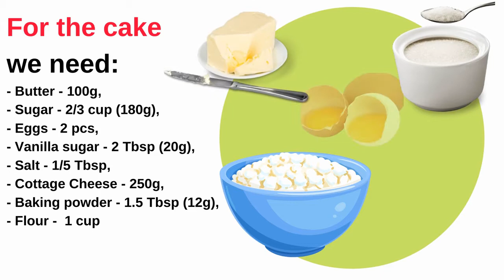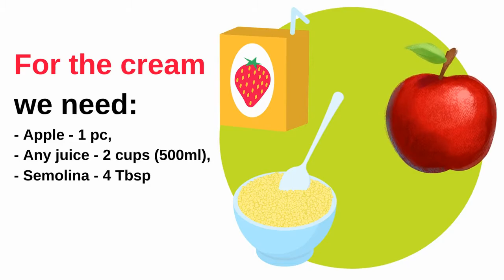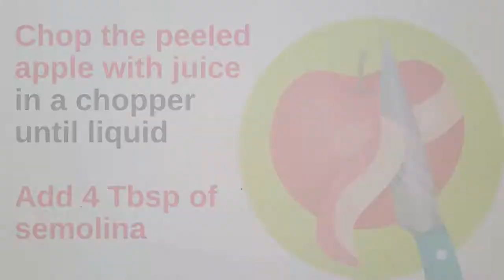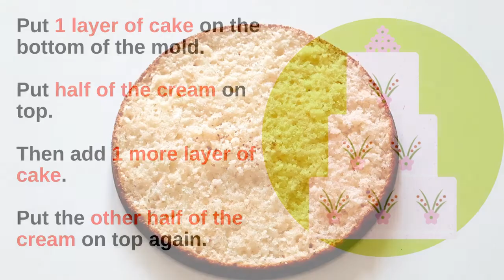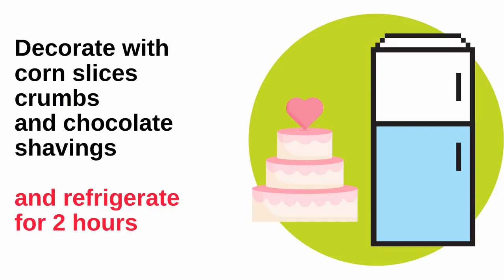Amazing Cake with Cottage Cheese & healthy and light Apple Cream. Easy baked cake recipe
You will see how easy it is to bake a delicious Cake with Cottage Cheese & healthy and light Apple Cream.
This Apple Cottage Cheese Cake starts with a wonderfully tasty cake with grains of cottage cheese. Next, is a layer of light and healthy apple cream. This cream has a slight sourness and is prepared without sugar, eggs, or butter.
Lastly, we sprinkle the cake with corn slices crumbs, and chocolate. This cake is really good!
Even a beginner can handle this recipe.
For the cake we need:
- Butter - 100g,
- Vanilla sugar - 2 Tbsp (20g),
- Baking powder - 1.5 Tbsp (12g),

Mash softened butter and sugar. Beat well with a mixer. Add 2 eggs one at a time, beating well.
Add Vanilla sugar - 2 Tbsp (20g), Salt - 1/5 Tbsp, Cottage Cheese - 250g, Baking powder - 1.5 Tbsp (12g), Flour - 1 cup. Beat well.
Grease a Springform Cake Pan with butter. Place the dough and bake for 45 minutes at 180°C.
Cut the baked and cooled cake into 2 layers.

For the cream we need:
- Apple - 1 pc,
- Any juice - 2 cups (500ml),
Chop the peeled apple with juice in a chopper until liquid. Add 4 Tbsp of semolina.
Bring the mixture to a boil, cook, stirring for 3-5 minutes, cool. Beat the cooled cream with a mixer.
Put 1 layer of cake on the bottom of the mold. Put half of the cream on top. Then add 1 more layer of cake. Put the other half of the cream on top again.
Decorate with corn slices crumbs and chocolate shavings and refrigerate for 2 hours.
Enjoy your meal! Bon appetit!

We are the Akimoff family. We love to cook and to eat deliciously😊 And we decided to start our own channel with the easiest and the most delicious recipes. Let's try them with us! And you will see how easy and simple it is to cook delicious dishes. Hope you enjoy it!